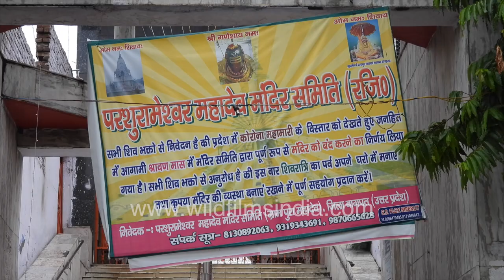Parshurameshwar Mahadev Mandir - Devotees perform rituals outside temple gates due to Covid Pandemic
The entrance to the Parshurameshwar Mahadev Mandir on the Baghpat-Meerut highway is sealed as a preventive measure against the spread of Covid 19. Still this does not stop devotees from offering prayers and performing rituals outside the temple gates. A donation box is kept outside for the devotees to offer what they wish to. A small family of  Rhesus Macaque is sitting on the temple walls. A devotee is blowing a conch shell while policemen are on duty next to the temple gates to check violation of protocols.